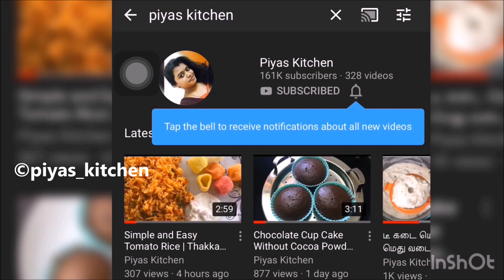Instant Roasted Paneer Snack | Quick Pan Fried Paneer Snack in 5mins | Piyas Kitchen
Today's recipe is a tasty and simple "QUICK ROASTED PANEER". So do try this yummy recipe and share your experience in the comments section.

xoxo
Priya Kumar  💚